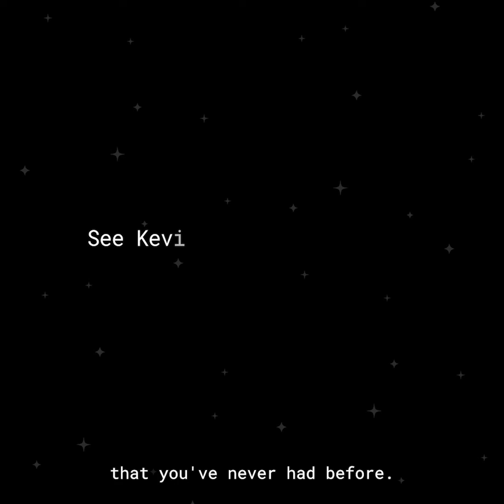NowArriving Demo Teaser at NGINX Sprint 2021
Catch Kevin and Ben Deliver the Now Arriving Demo on August 23rd at 11:20am PT by registering for NGINXSprint and view the interactive experience and learn more about how we powered an interactive art installation with NGINX!